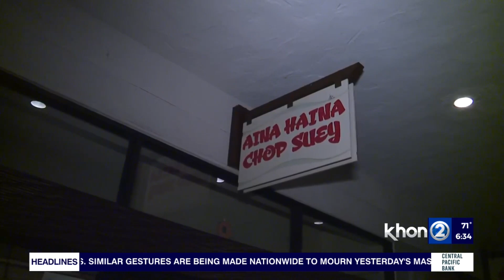A string of burglaries shake up local businesses in East Honolulu Pt.2